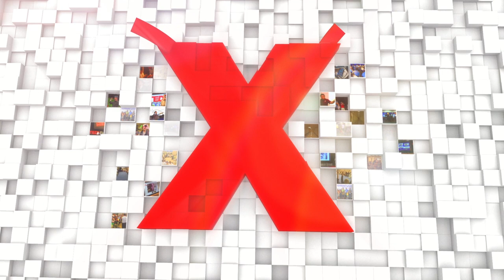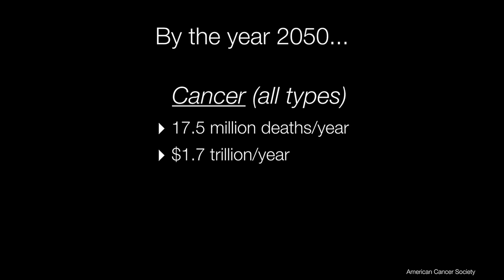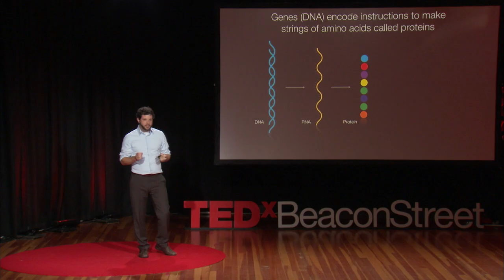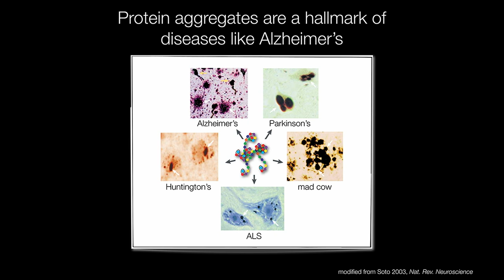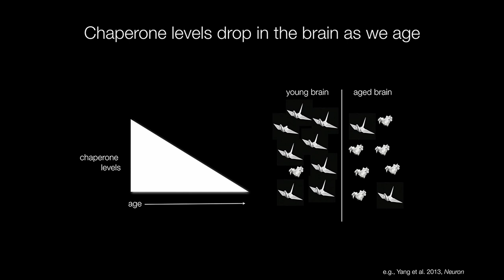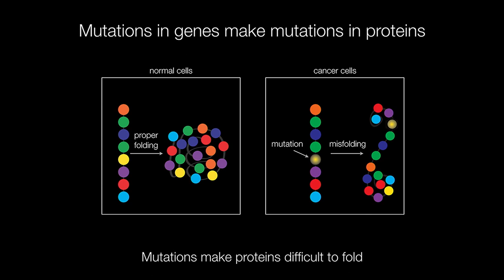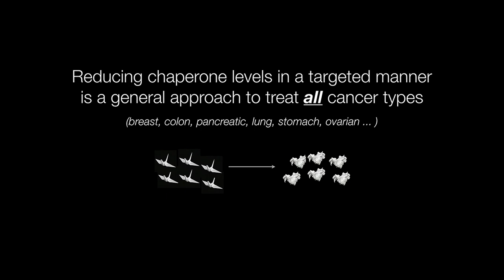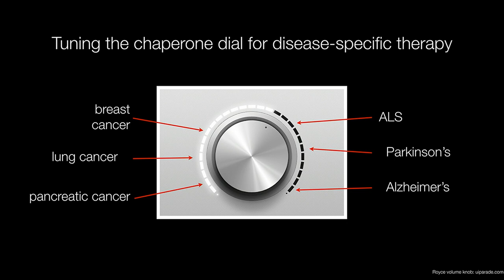Cancer, Alzheimer's & Protein Origami | David Pincus | TEDxBeaconStreet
This talk was given at a local TEDx event, produced independently of the TED Conferences. The two diseases most likely to afflict us as we age – cancer and neurodegenerative diseases like Alzheimer's – may both have an Achilles' heel. David Pincus will argue that the two are fundamentally linked by the vital cellular process of "protein folding". This provocative talk posits that protein folding is the key to unlocking all cancers – not just for treating specific cancers, like breast cancer or lung cancer – and for all neurodegenerative diseases like Alzheimer's, Parkinson's and ALS.

David Pincus, a Fellow at the Whitehead Institute and recipient of the NIH Director's Early Independence Award, is a molecular and cell biologist given the rare opportunity to direct an independent research laboratory and pursue his scientific ideas immediately following completion of his PhD. His studies on how cells respond to stress point to an underlying connection between cancer and neurodegenerative diseases that he hopes to exploit through research to potentially solve both.